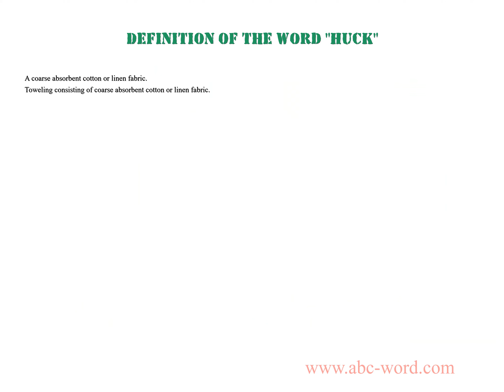Definition of the word "Huck"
you will find full information about this word "huck".
From the video you will learn the definition for the word huck. The lexical meaning of the word huck. What does the word huck mean? And much, much more...